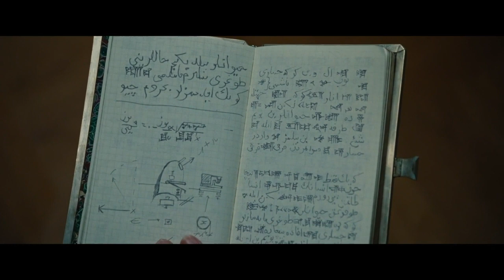Wonder woman in 4 minutes (Tamil)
Wonder woman tamil